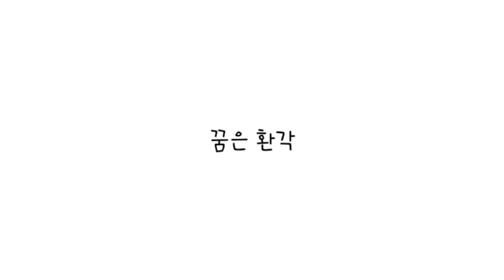{루하}○○은 수신기 입니다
편집 린루